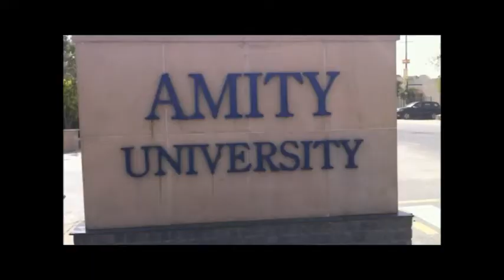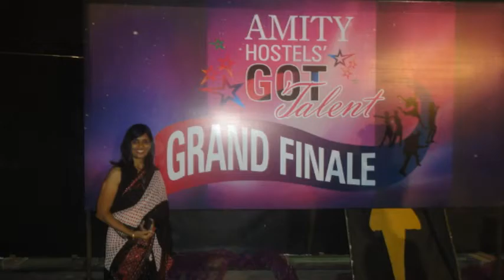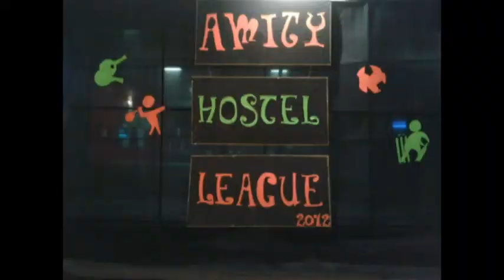Presenting Freshers video for the first time in "Amity Hostel" - Official video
This Video displays the fabulous hostel life at Amity University, Sec-125, Noida. Each and every occasion is celebrated in high spirits and enthusiasm. This is the reason why we call Amity Hostel as "HOME AWAY FROM HOME".